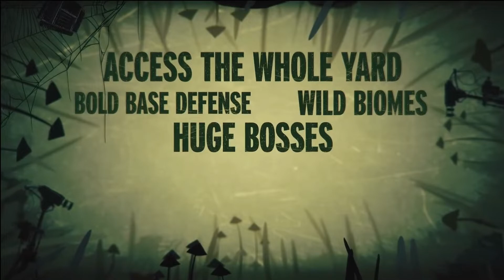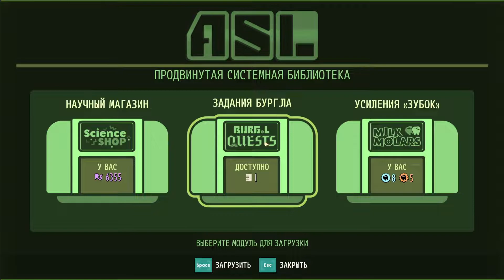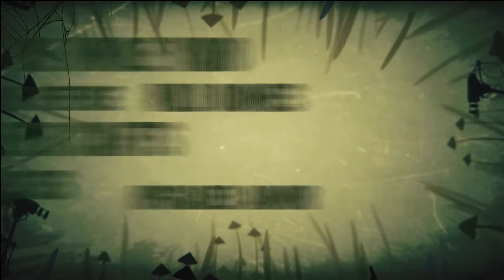Grounded ➤ Часть 12 ➤ Прохождение ➤ ВЫЖИВАНИЕ НА ЗАДНЕМ ДВОРЕ ➤ Лаборатория под Сараем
Grounded - выживание в мире насекомых, среди травы и пауков. Вас уменьшили до размера муравья и нужно найти секретные лаборатории, построить базу, сделать оружие и броню, чтобы выжить